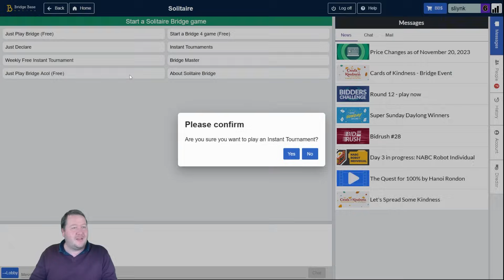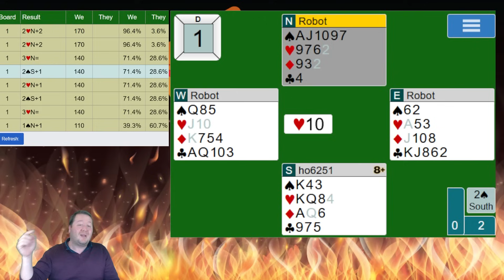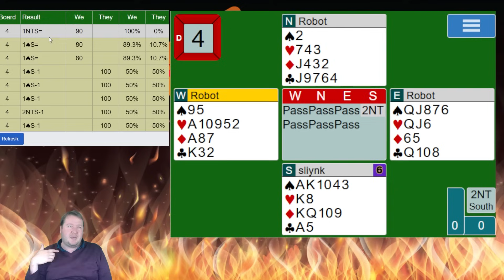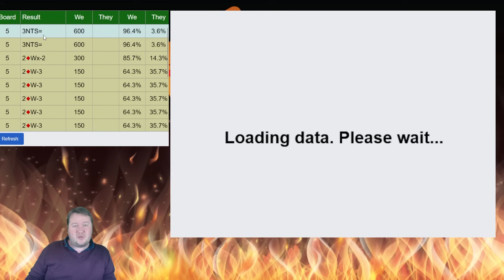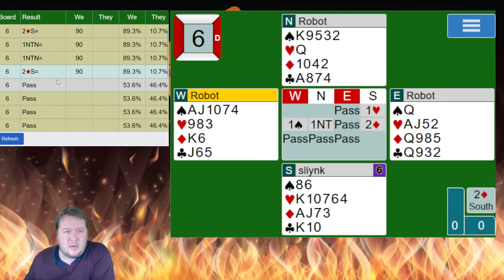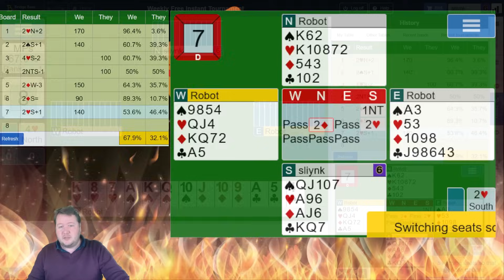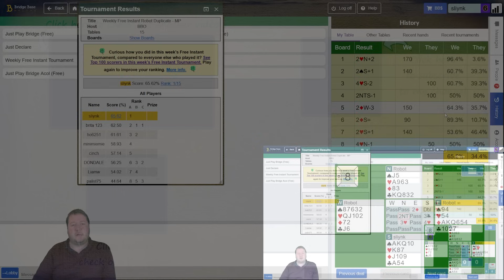Which Fit To Choose - Weekly Free #425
Is a four four fit or a five three fit better?